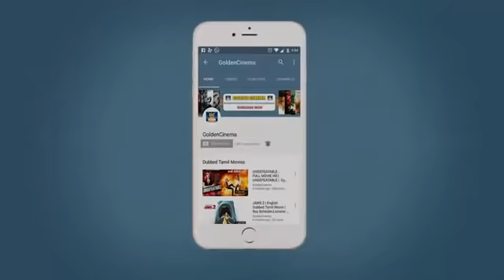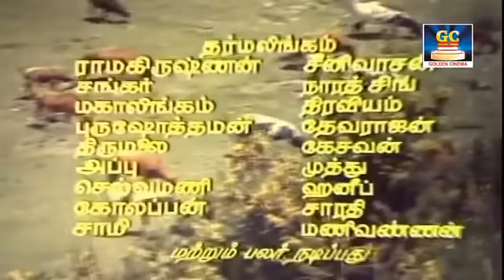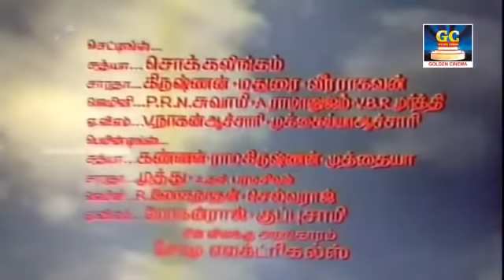இரவை இனிமையாக்கும் எம் ஜி ஆர் பாடல்கள் | Iravu Nera Padalgal | Winnerr Cinemas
Winnerr Cinemas